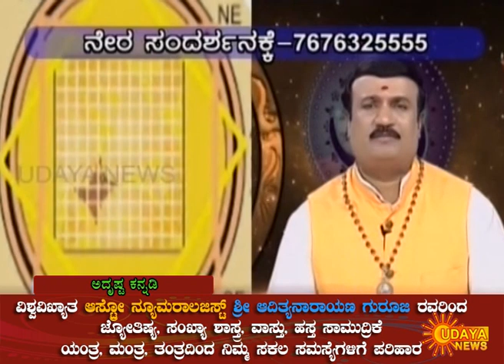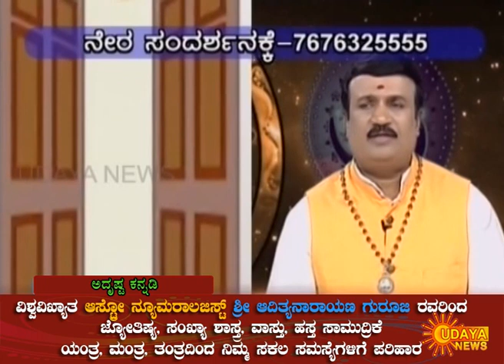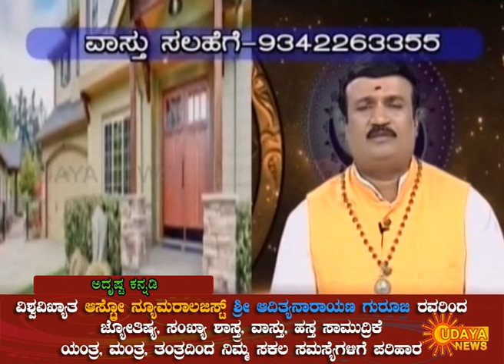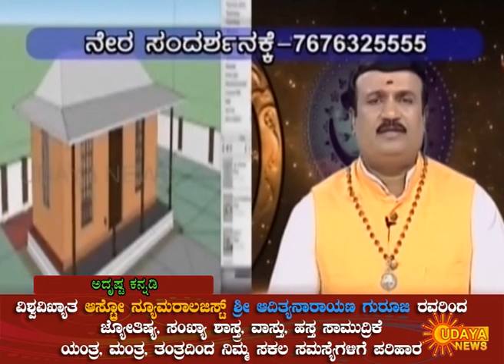Vastu Shastra for Prayer Room or Pooja room,Temple Vastu : AdithyaNarayan Guruji - Adrustaa Kannadi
ದೇವರ ಮನೆ ಯಾವ ದಿಕ್ಕಿನಲ್ಲಿರಬೇಕು? ಅಡುಗೆ ಮನೆಯಲ್ಲಿಯೇ ದೇವರ ಮನೆ ಮಾಡಿ ಪೂಜೆ ಮಾಡಬಹುದೇ? ಯಾರು ಯಾವ ದಿಕ್ಕಿನಲ್ಲಿ ಮಲಗಿದರೆ ಶ್ರೇಷ್ಟ Sri Adityanarayan Guruji, a World Famous Astro - Numerologist, Vastuist, Palmist, Yantra - Tantra - Mantra Specialist provides numerology consultation services through Chaldean Numerology, Vedic Astrology, Pyramid Numerology, Graphology and Lo-Shu Magic Square advices.
ADDRESS : 1033/A, 13th Main, 6th Cross, Vijaya Bank Layout, Bilekahalli, Bannerghatta Road, Bengaluru - 560 076.
Sri Adityanarayan Guruji also conducts basic and advanced level numerology classes in Bangalore. Interested candidates can Enroll.